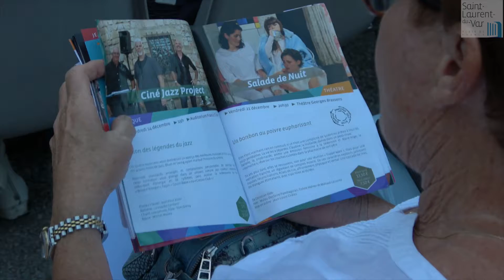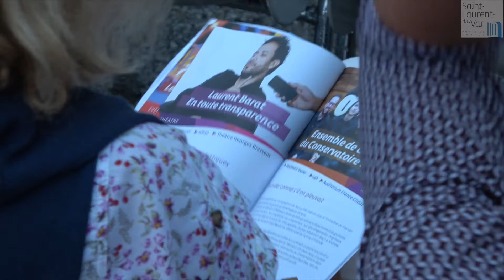Lancement de la saison culturelle 2018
Lancement de la saison culturelle 2018 avec Michael Jones en parrain et invité d'honneur.